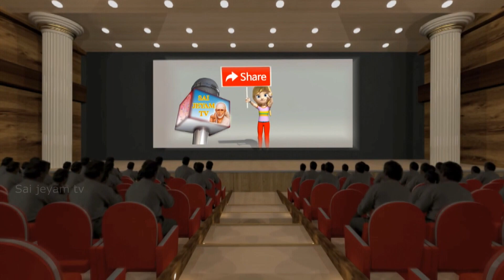பணத்தை அல்லி தரும் தேவலோகமலர் | பணம் வரவு அதிகரிக்க ஒரு எளிய பரிகாரம் | panam sera panamperuga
Futher Details:
Deivakku Sithar Kalimathaji Amma,
Bhavani Nagar, Samiyar Railway Gate, Peramenur, Maraimalai Nagar, Chennai-603209.